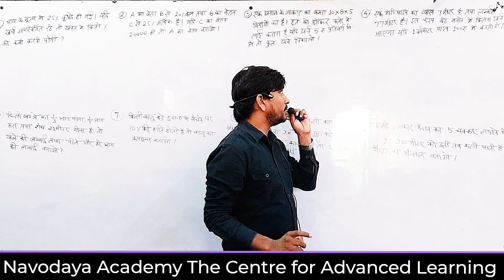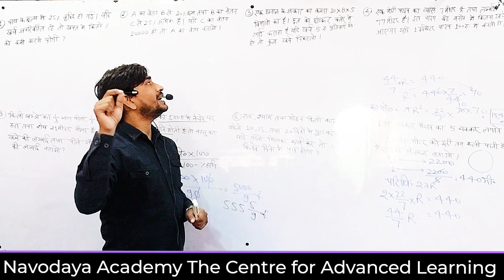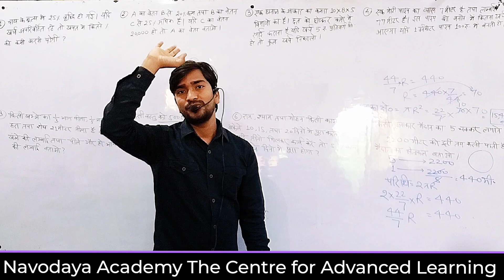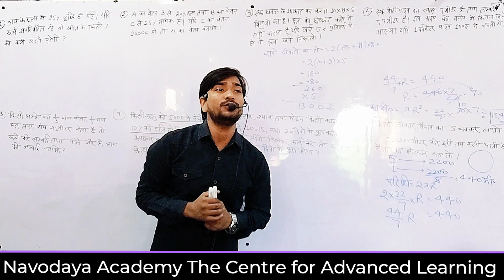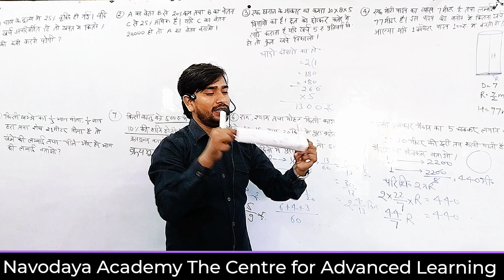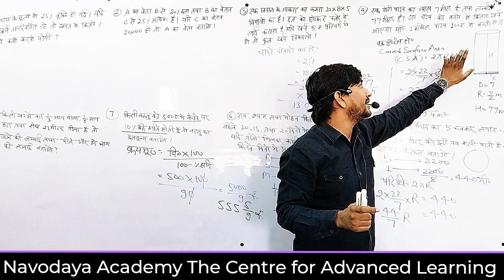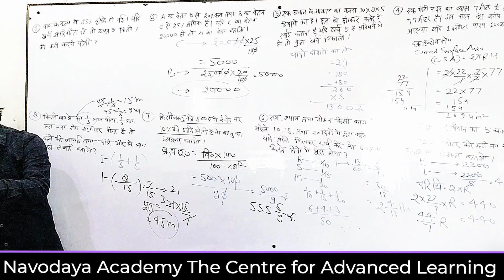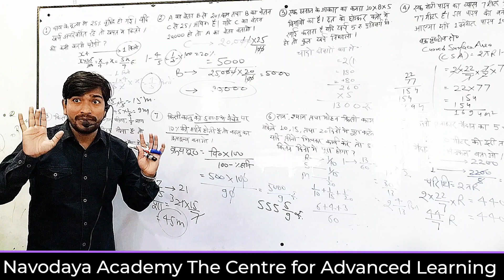Best Questions of Percentage/Mensuration/Fraction/Profit and Loss/ Algebra for Navodaya Vidyalaya